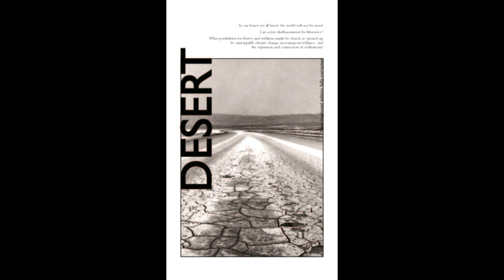"Desert" by Anonymous, Chapter 10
Author’s Note
I have written Desert as a nature loving anarchist primarily addressing others with similar feelings. As a result I have not always explained ideas to which I hold when they are, to some extent, givens within many anarchist and radical environmental circles. Hopefully I have written in an accessible enough manner, so even if you don’t come from this background you will still find Desert readable. While the best introductions to ecology and anarchy are moments spent within undomesticated ecosystems and anarchist communities, some may also find the following books helpful — I did.

Peter Marshall, Demanding the Impossible: A History of Anarchism (London: HarperCollins, 2008).

Fredy Perlman, Against His-story, Against Leviathan (Detroit: Black & Red, 1983).

Christopher Manes, Green Rage: Radical Environmentalism and the Unmaking of Civilization (Boston: Little, Brown and Company, 1990).

Clive Ponting, A Green History of the World (London: Penguin Books, 1991).

Forward!
Something haunts many activists, anarchists, environmentalists, many of my friends. It haunted me. Much of our subcultures tell us it’s not there, that we can’t see it, hear it. Our best wishes for the world tell us not to see it. But for many, despite their best efforts — carrying on with the normal activism, the movement building, living both according to and as an expression of their ethics — despite all this, the spectre gains form. The faint image grows more solid, more unavoidable, until the ghost is staring one in the face. And like many monsters of past tales, when its gaze is met — people freeze. Become unable to move. Give up hope; become disillusioned and inactive. This malaise, freezing, not only slows ‘activist workload’, but I have seen it affect every facet of many of my friends’ lives.

The spectre that many try not to see is a simple realisation — the world will not be ‘saved’. Global anarchist revolution is not going to happen. Global climate change is now unstoppable. We are not going to see the worldwide end to civilisation/capitalism/patriarchy/authority. It’s not going to happen any time soon. It’s unlikely to happen ever. The world will not be ‘saved’. Not by activists, not by mass movements, not by charities and not by an insurgent global proletariat. The world will not be ‘saved’. This realisation hurts people. They don’t want it to be true! But it probably is.

These realisations, this abandonment of illusions should not become disabling. Yet if one believes that it’s all or nothing, then there is a problem. Many friends have ‘dropped out’ of the ‘movement’ whilst others have remained in old patterns but with a sadness and cynicism which signals a feeling of futility. Some hover around scenes critiquing all, but living and fighting little.

“It’s not the despair — I can handle the despair. It’s the hope I can’t handle.” [1]

The hope of a Big Happy Ending, hurts people; sets the stage for the pain felt when they become disillusioned. Because, truly, who amongst us now really believes? How many have been burnt up by the effort needed to reconcile a fundamentally religious faith in the positive transformation of the world with the reality of life all around us? Yet to be disillusioned — with global revolution/with our capacity to stop climate change — should not alter our anarchist nature, or the love of nature we feel as anarchists. There are many possibilities for liberty and wildness still.

What are some of these possibilities and how can we live them? What could it mean to be an anarchist, an environmentalist, when global revolution and world-wide social/eco sustainability are not the aim? What objectives, what plans, what lives, what adventures are there when the illusions are set aside and we walk into the world not disabled by disillusionment but unburdened by it?